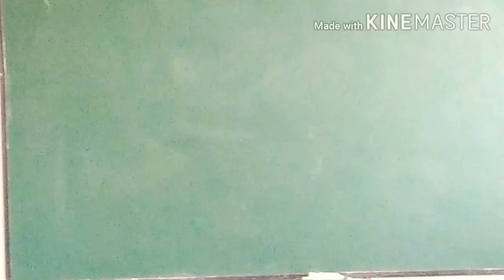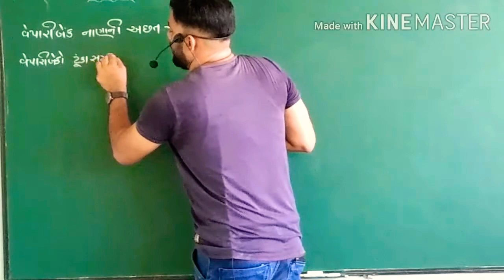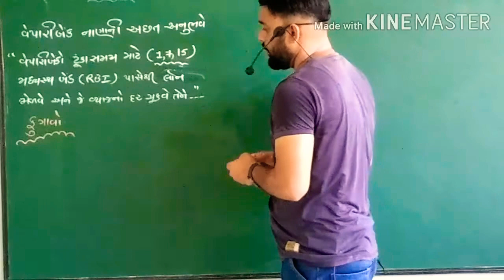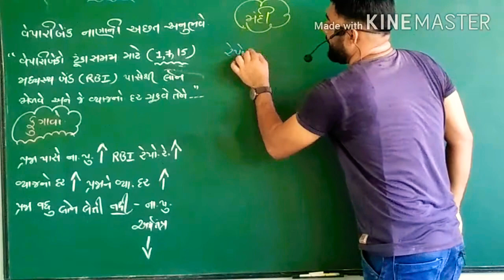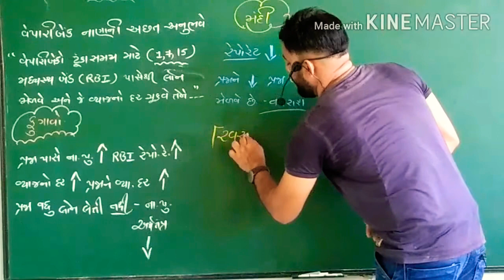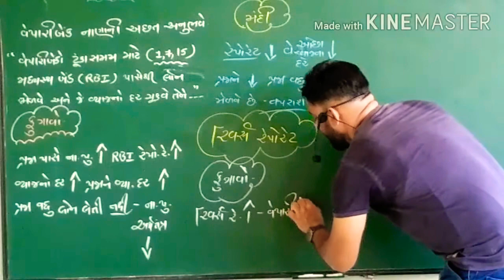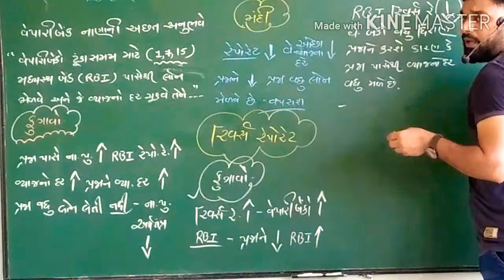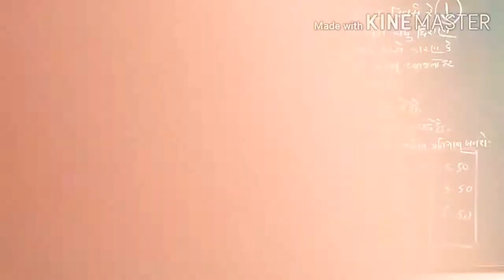STD 12 ECONOMICS (અર્થશાસ્ત્ર) CH.4 રેપો રેટ અને રીવર્સ રેપો રેટ by Habib patel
001| STD 12 ECONOMICS Revision | std 12 commerce in gujarati |Online Tutoring | ETuition Gujarati
Std 12 Economics MCQs (Part-1)

economics chapter 1 std 12th Graphs in economics part 1
economics std 12 ch 1 qus 5 c divided bar diagram
Std 12 Economics MCQs (Part-2)
The Last Lesson - Class 12 | flamingo - chapter 1 |
12 અર્થશાસ્ત્ર paper solution 2019 std 12 Eco march 2019 solution | std 12 Economics paper solution
class 12|11 microeconomics chapter 1 introduction/class 11 economics chapter 1 intoduction 2018 cbse
STD12 Economic ch-1
STD 11 geography Ch 1 (ભાગીદારી : વિશેષ પ્રવેશ) ભાગ 1 By : Habib patel
12th (Micro Economics)chapter -1(Part-1)introduction of economics in hindi by Habib patel
economics std 12 ch3
001| std 12 commerce economics gujarati | Most imp Questions Economics | online tutoring india
Economics Gujrati std 12 ch: 1 Computar and internet technology na bhaysthano
Day- 2 Intro to Micro Economics- Graphs - class 12th
Economics Gujrati arts/comm std 12 ch 7 qus 5 vasti vadhara na karno
Standard 12 th Economics Ch-1
Micro Economics Class 11 & 12 : Economics and Economy || Part-1,Chapter-1 ||
Economics std 12 ch 10 qus 5 special economic zone
economics std 12 ch 1 qus 8 use technology in the study of economics
Std 11 eco (ભાગ 6) ch 4(પુરવઠો) By : Habib patel
Economics std 12 ch 10 qus 1 (b) marketing process na karyo
Std.12..Economics..ch.4 about Bank
#1, Central problem of an economy | Micro economics | Class 11 | Class 12
Economics gujrati std 12 ch 4 qus 1 benk no udhbhav and Arth
11 અર્થશાસ્ત્ર imp paper 2019 | std 12 Eco imp paper 2019 | std 12 Economics imp paper | habib patel
std 12 commerce economics section E most IMP questions GSEB
12th Com. B.A. Ch.1 Part-1
ધોરણ 12 psychology| std 12 Economics Imp | std 12 BA IMP | Most IMP Questions | March 2019 | Habib patel
ધોરણ 12 અર્થશાસ્ત્ર | std 12 Eco Imp | std 12 Economics IMP | Most IMP Questions | March 2019|komal
Economics std 12 ch 4 qus 3 (1) RBI na karyo
PUBLIC ECONOMICS STD. 12th CHAPTER: ECONOMICS

Economics Gujrati std 12 ch:3 qus 2 meaning of money and its functions

ધોરણ 12 અર્થશાસ્ત્ર | std 12 Eco Imp | std 12 Economics IMP | Most IMP Questions |

Economics std 12 ch:2 qus 4 Indicators of development (1) National income

STD 12 Economics Ch 1 (અર્થશાસ્ત્રમાં આલેખ) ભાગ 1 By : Habib patel
Farshi
Educational updates
Habib patel
Std 12 psycholgy
Std 12 manovigyan
Std 11 psycholgy

Bhugol
Geography
Std 11
geography chapter 3 bhugol
geography chapter 3
Imp
Most imp
Mimp
Gpsc
Imp for gpsc
Tat
Tet imp
Mrudavaran
Jalavaran
Mishravaran
Pruthvini aantrik rachna
Niharika vaad
Nigarikavaad
Bhartivaad
Bhugol vishay vastu
Habib patel
Education
Educational updates
Chanchvel sarvajanik high school

STD 11 GEOGRAPHY (ભૂગોળ) CHAPTER 4 જ્વાળામુખીની અસરો BY HABIB PATEL

Bhugol
Geography
Std 11

STD 12 ECONOMICS (અર્થશાસ્ત્ર)CH.11 (આંતરમાળખાકીય સુવિધાઓ) પેટ્રોલિયમ BY HABIB PATEL
Economics